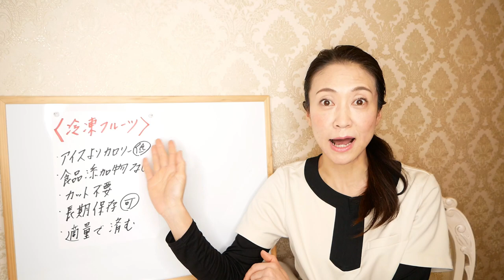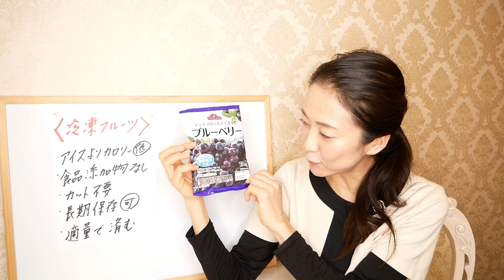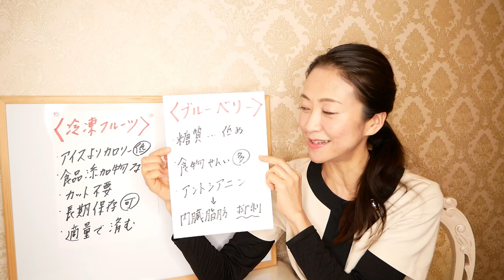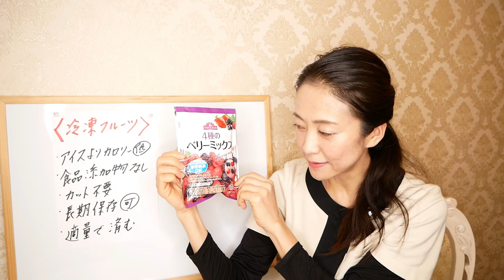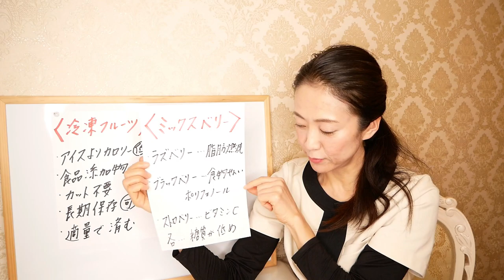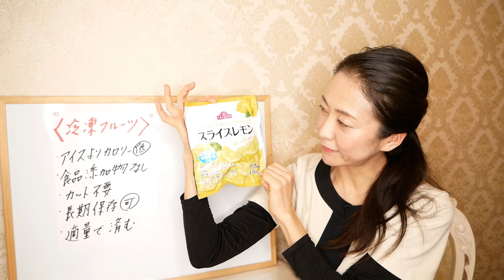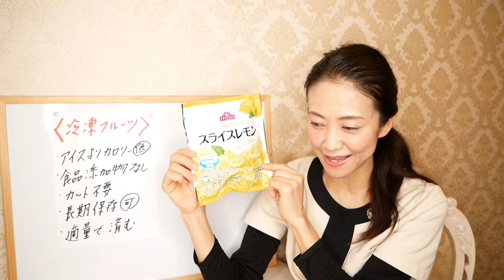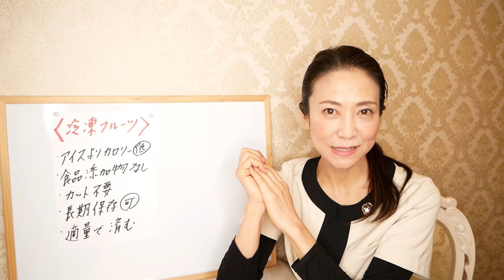美肌になり痩せる、究極のスーパーダイエットフード！イオントップバリュで気軽に買えます【美腸活】